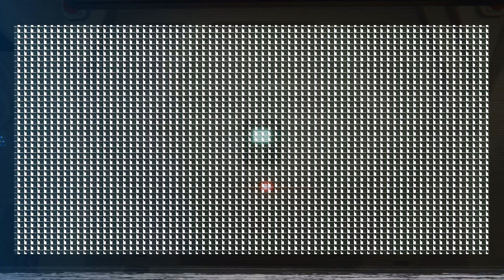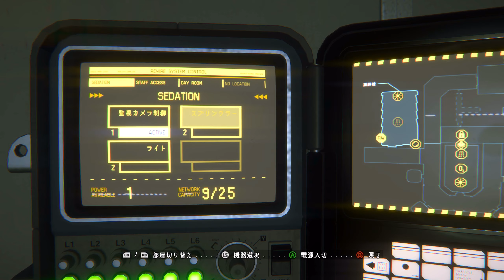#8 Alien Isolation 実況 モーレイ医師のキーカードを探せ